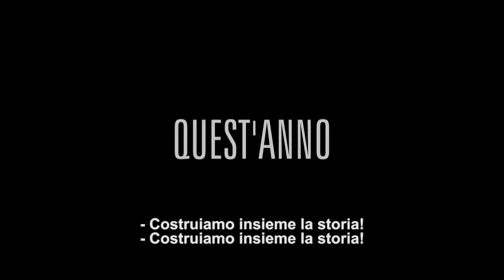Femen : L'Ucraina non è in vendita - Trailer italiano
Femen - L'Ucraina non è in vendita

Regia: Kitty Green

Cast: Oksana Shachko - Anna Hutsol - Sasha Shevchenko - Inna Shevchenko

Trama:
Ukraine Is Not a Brothel svela la verità dietro Femen, il movimento femminista che ha suscitato scalpore per le sue manifestazioni in topless. Nato nelle strade innevate di una Ucraina postsovietica corrotta, Femen, con la sua guerra a torso nudo contro il patriarcato, ha investito i media europei come un ciclone. Tuttavia, uno sguardo intimo dentro la vita di queste donne e la bizzarra rivelazione delle forze patriarcali che alimentano l'organizzazione dimostrano che queste titillanti attiviste non sono le "focose femministe" che dicono di essere.